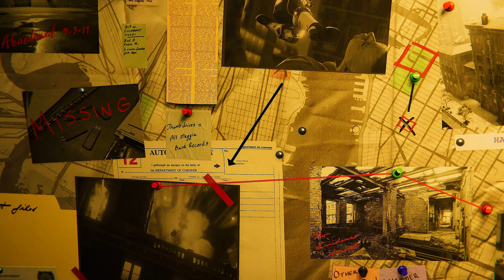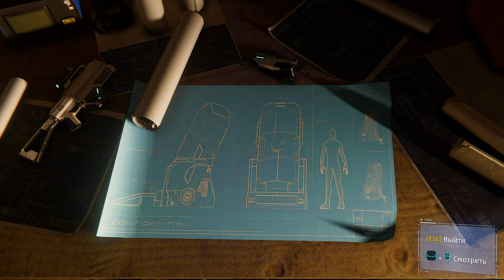DLC Человек Паук Война Банд! КУВАЛДА уничтожил КОШКУ 🕷 Прохождение Человек Паук Funny Games TV #32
ОБНОВЛЕНЫЙ Человек-Паук! DLC Человек Паук Война Банд! КУВАЛДА уничтожил КОШКУ 🕷 Прохождение Человек Паук Funny Games TV #32